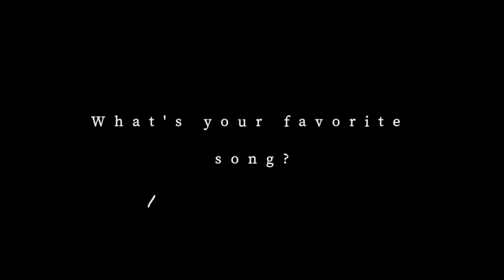The Reef | 1 22 24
Welcome back sharks! We hope you all enjoy this new edition of The Reef!